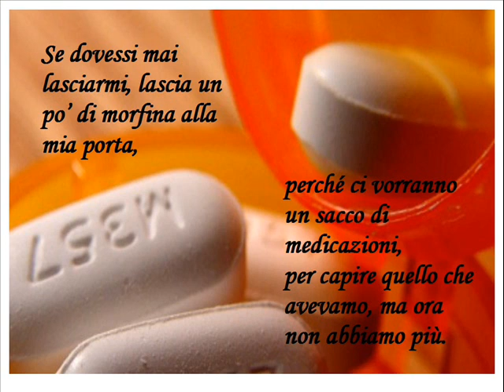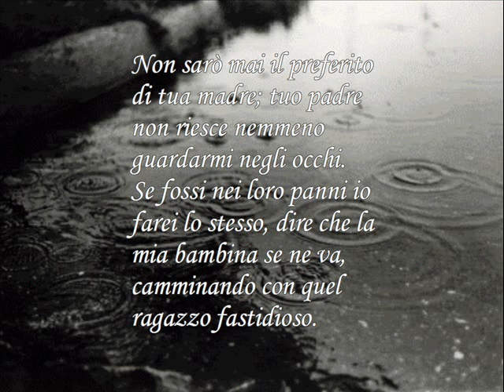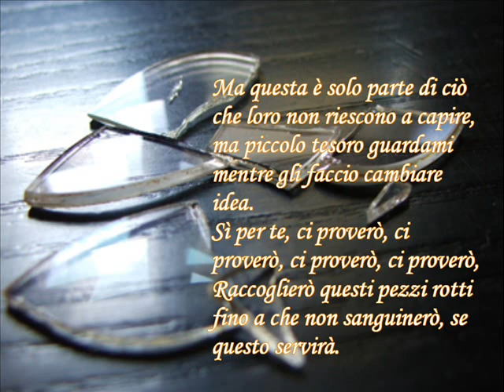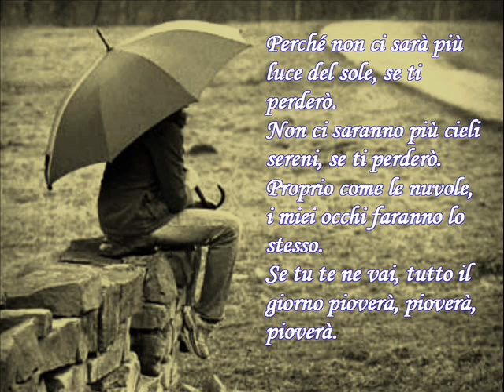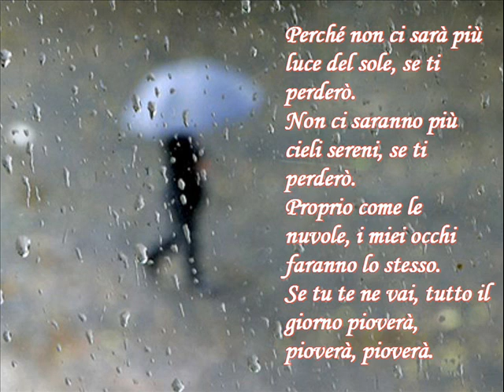It Will Rain - Bruno Mars - Traduzione Italiano Lyrics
Traduzione del nuovo singolo di Bruno Mars, It will rain :D Andate a vedervi anche i divertentissimi mini DOPPIAGGI degli STUNIENTI DOPPIATORI